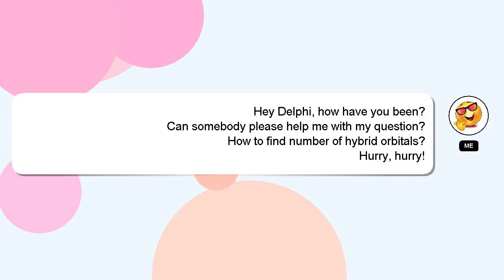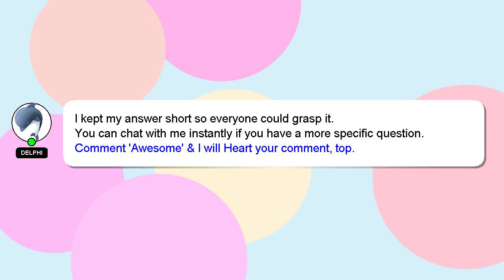How to find number of hybrid orbitals?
A little intro about me, Hello everyone, I'm Delphi. I am at your disposal to help you with any questions you have. - How to find number of hybrid orbitals?

Your answer will be recognized and appreciated, and I will 'heart' it to show my appreciation.

*2 What we are experimenting :*